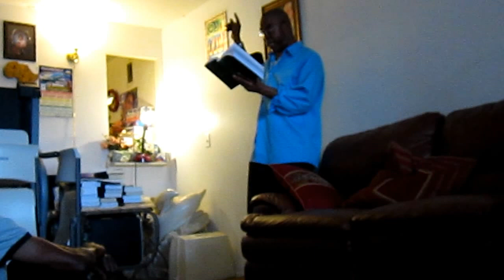juma friday 2012 march 23.brother karnaru sermon part 2 khutbah